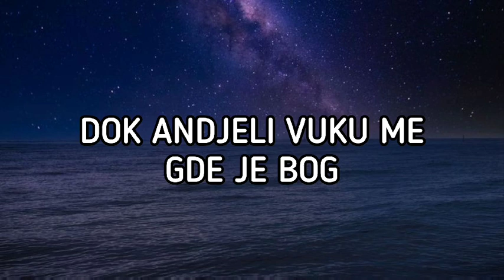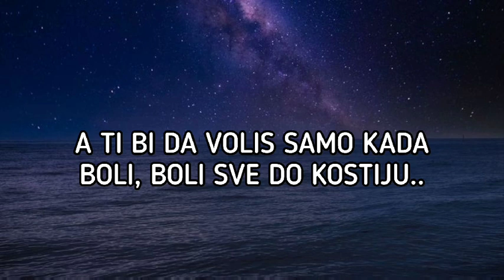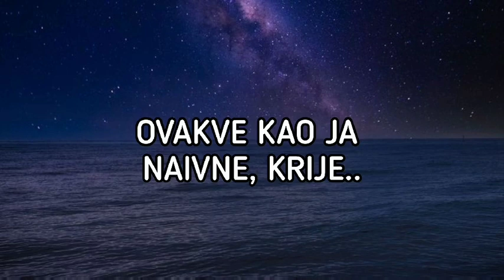Maya Berovic - DO KOSTIJU (LYRICS)